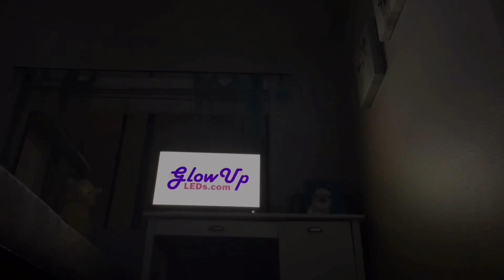Don't Touch The Boat 🍑🍑